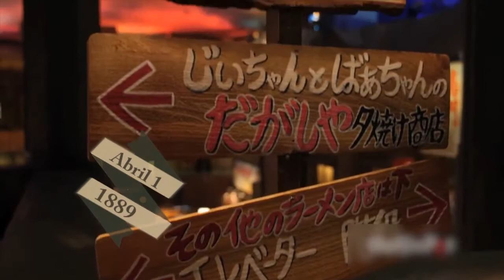MIRA TV - BDL - ACLARANDO EL TEMA CON FEDERICO ALVES